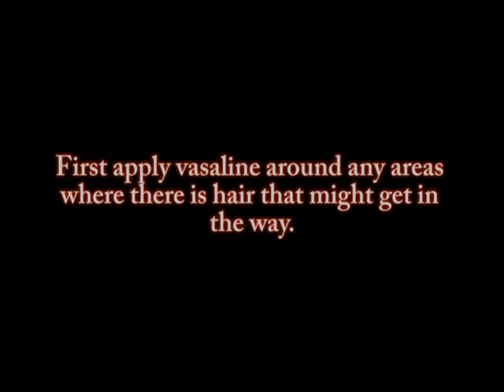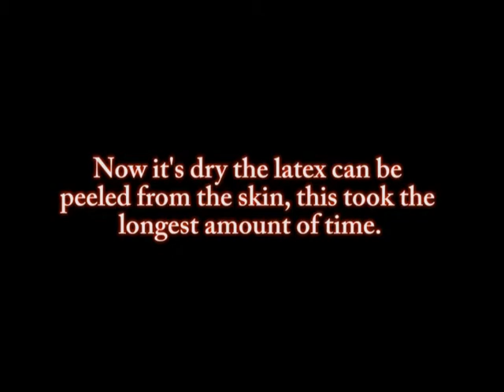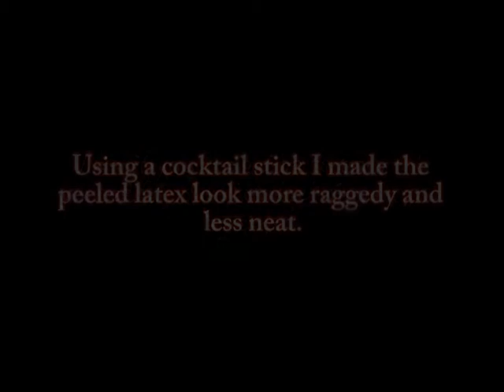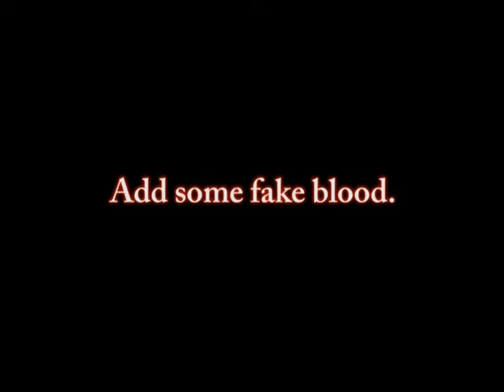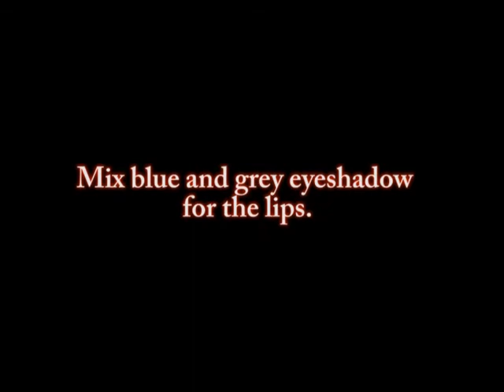Peel face makeup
A lot of my friends wanted me to upload videos on how I do special effects makeup so I hope you enjoy my first video! :3
Music is Vampire waltz by Hannah Fury

Faceook- PoisonFang Photography